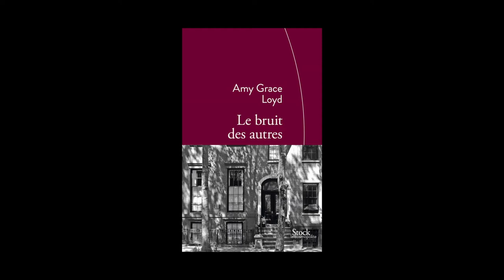Amy Grace Loyd - Le bruit des autres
Amy Grace Loyd vous présente son ouvrage "Le bruit des autres" aux éditions Stock. Traduit de l'anglais (Etats-Unis) par Jean Esch.
Notes de Musique : Dexter Britain/Creative Commons Volume. 5/07 Losing Love. Free Music Archive.